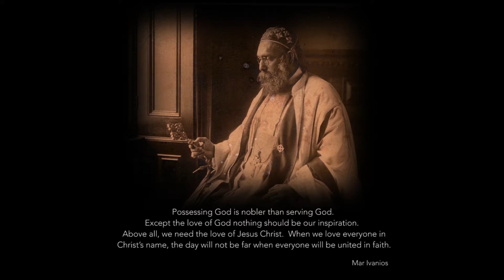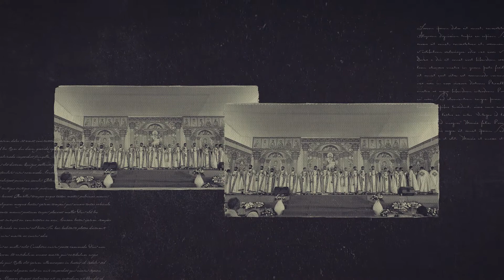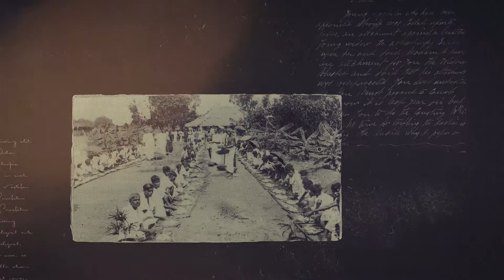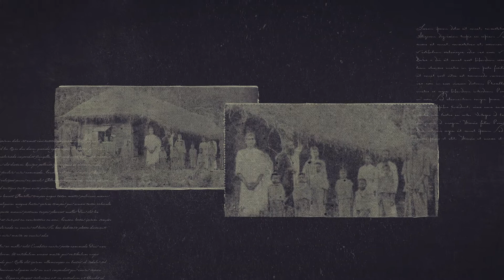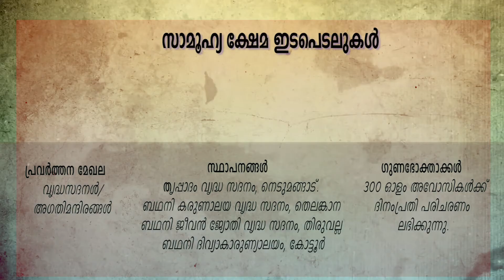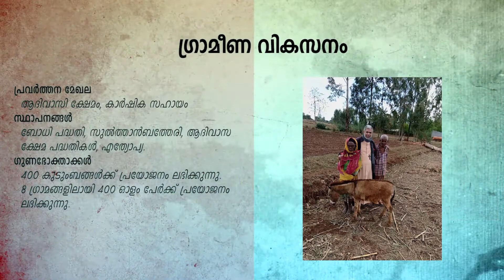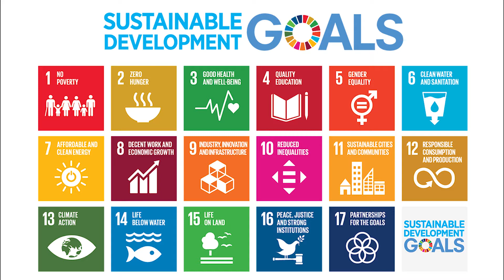DOCUMENTARY ON BETHANY ASHRAM SOCIAL SERVICE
LANGUAGE- MALAYALAM